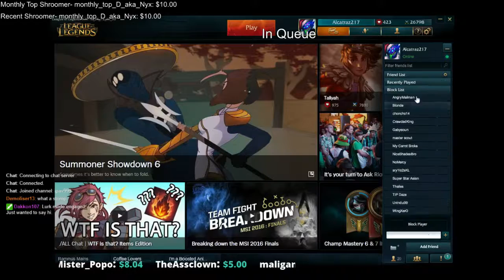ipav : Teemo vs ChoGath [6.10]